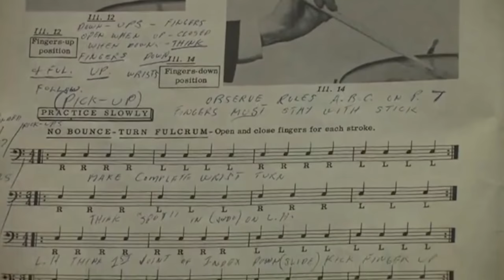Lombardi Live! Spotlights: Freddie Gruber (Episode 30)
Freddie Gruber was on the scene in New York during the heyday of the Big Band and BeBop eras and, through his close friendships with just about all of the top drummers of the day, became one of the most influential drum teachers of the late 20th Century. His students included Steve Smith, Dave Weckl, Neil Peart just to name a few. In this episode of Lombardi Live! Don shares a video he did with Freddie specifically discussing Buddy’s technique and touching on how Freddie explained Buddy’s technique to him. This is an introduction to a course coming to Drum Channel early next year. Join us every Tuesday at 5 PM PT for a new episode of Lombardi Live!

Upgrade your playing on Drum Channel!

Free drum lessons!